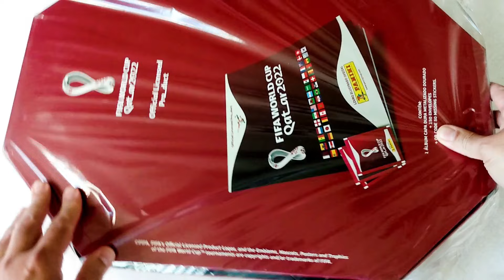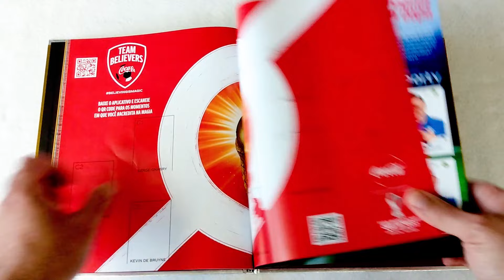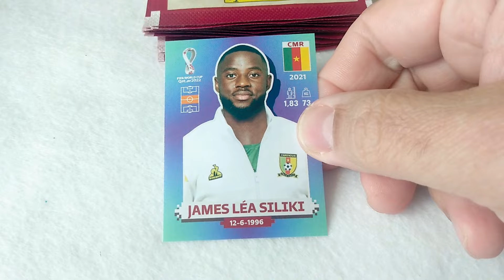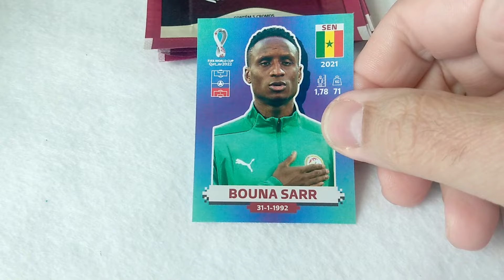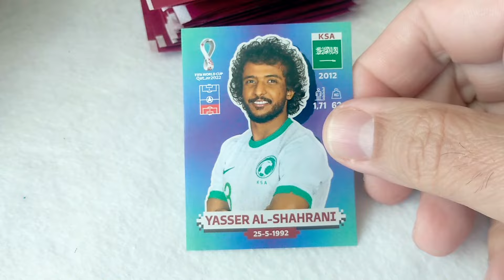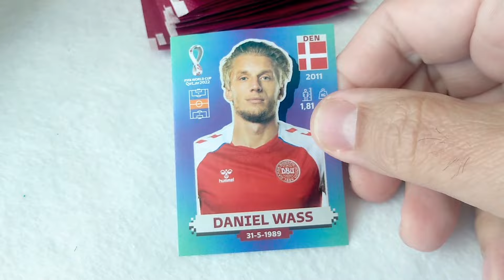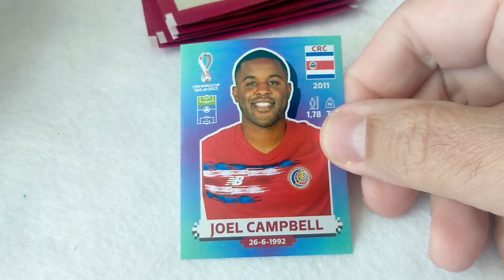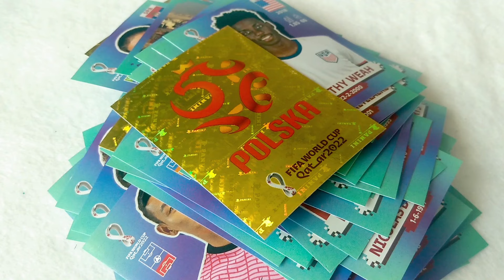UNBOXING STADIUM KIT - ALBUM OURO - FIFA WORLD CUP QATAR 2022 PANINI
UNBOXING STADIUM KIT - GOLD HARD COVER ALBUM - FIFA WORLD CUP QATAR 2022 PANINI

The kit include: Stadium Box + Gold Hard Cover Album + 150 sticker packs

Soon more videos about FIFA WORLD CUP QATAR 2022 STICKER COLLECTION